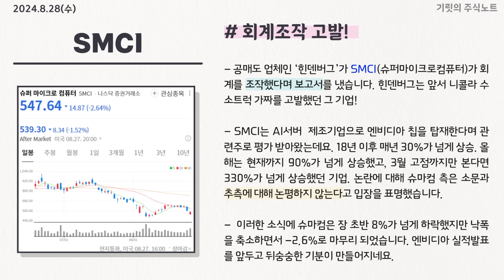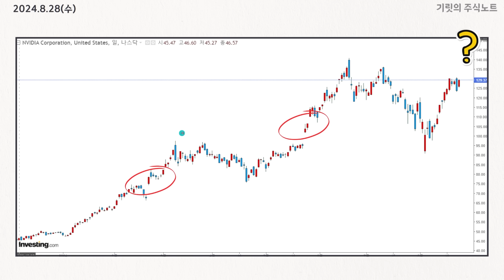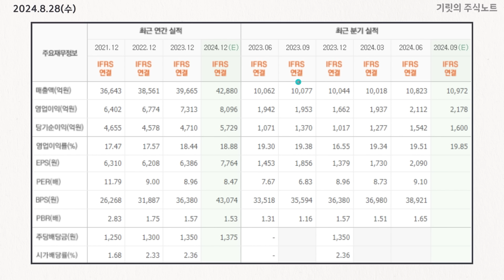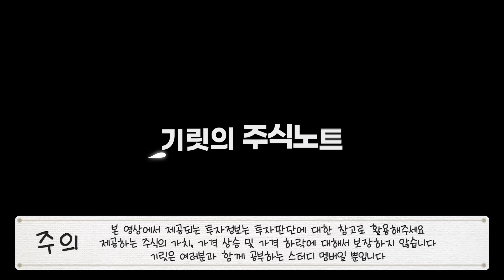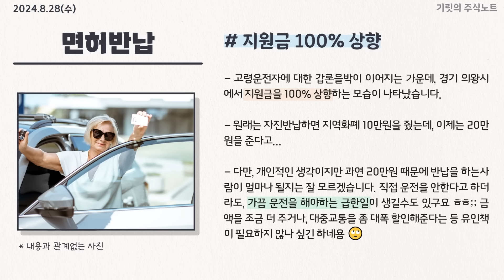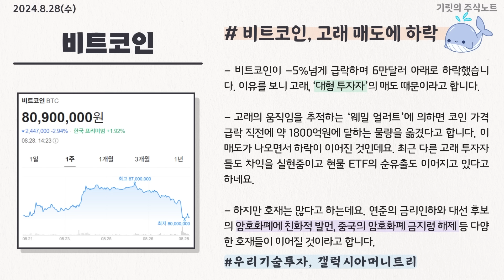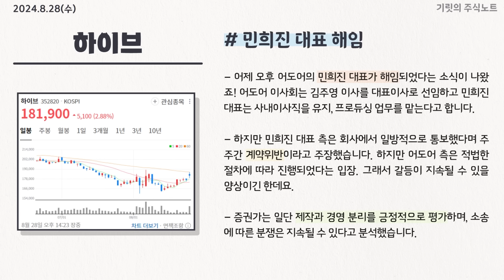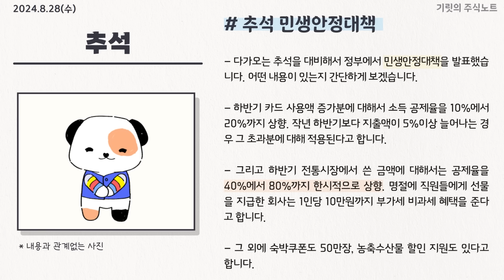"엔비디아 실적발표 이거만 알면 됩니다"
0:00 인트로
0:13 엔비디아 기대한다!!
2:29 엔비디아 실적발표 중요포인트 3개
4:40 52주 신고가 등장
6:31 기름값으로 알아보는 미국 대선
8:34 지금 ㄱㅂㄷ 주식을 사야하는 이유
11:38 비트코인의 하락 이유는?